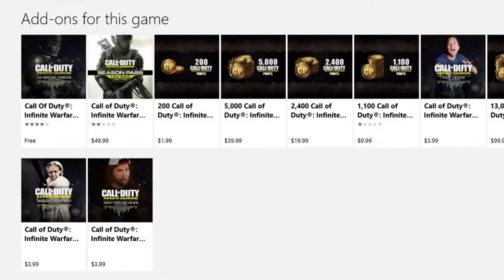Bullycast Beatdown - Do First Person Shooters Make You Dumber?